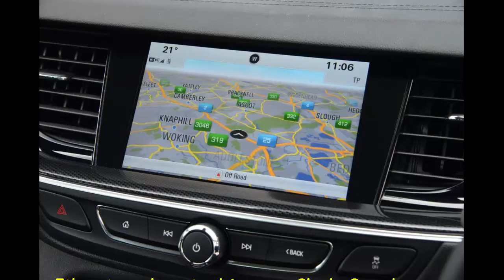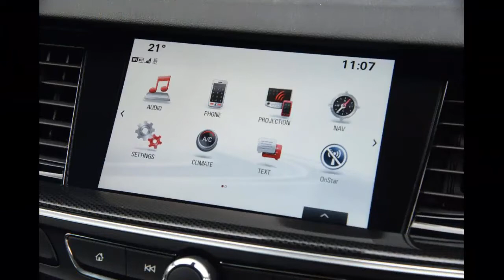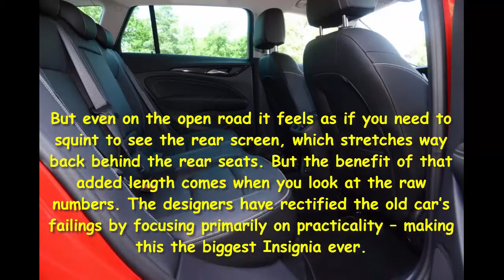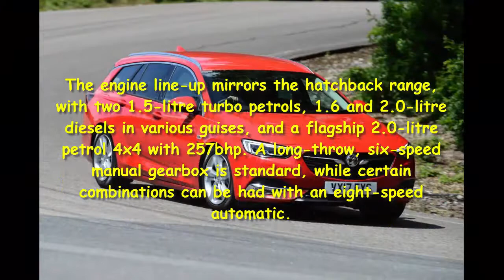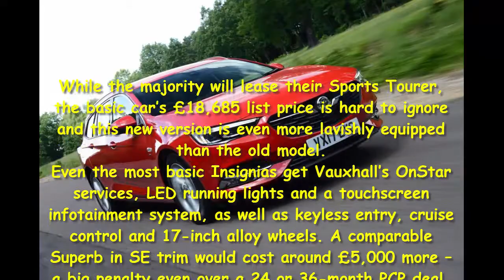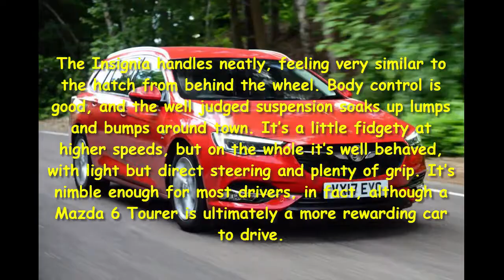Car Review - New Vauxhall Insignia Sports Tourer 2017 Review - Read Newspaper Tv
Read newspaper:
Car review - New Vauxhall Insignia Sports Tourer 2017 review
Source: autoexpress.co.uk